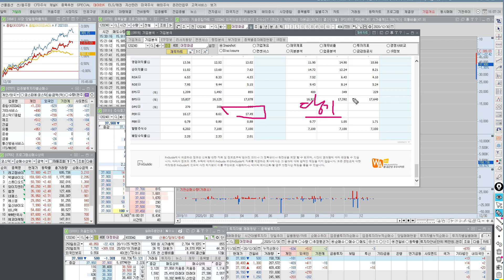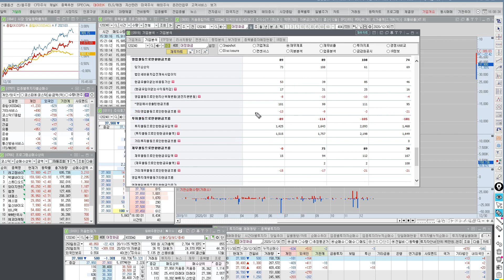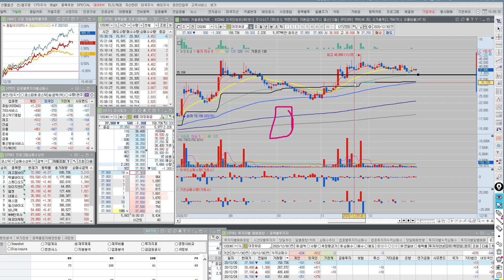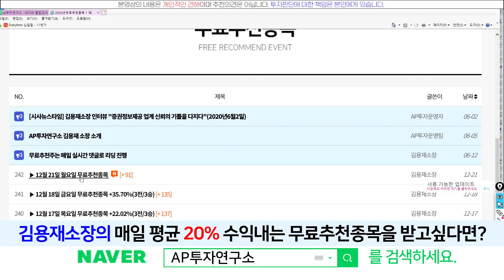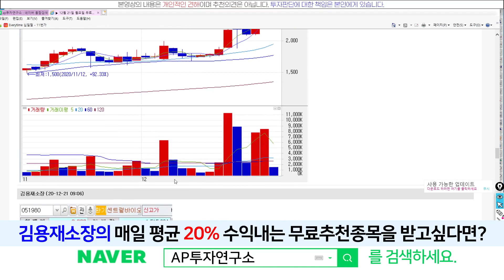대정화금(120240) - 재무구조가 탄탄한 우량주~! 원료의약품 사업 잘되길~! 기대해 봅니다~!